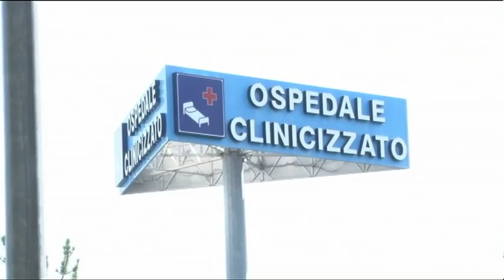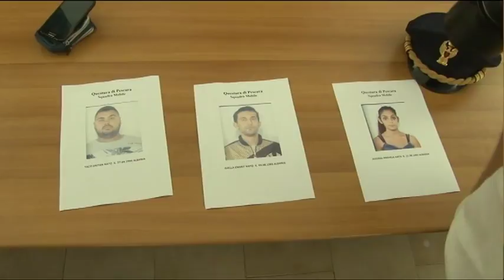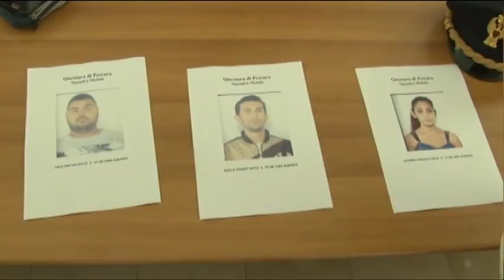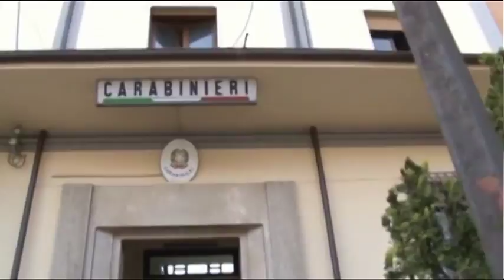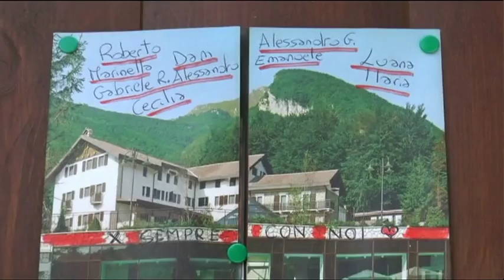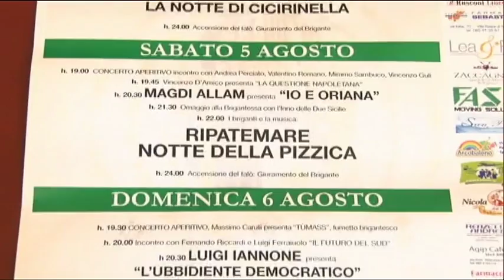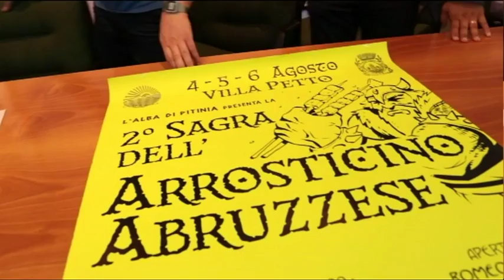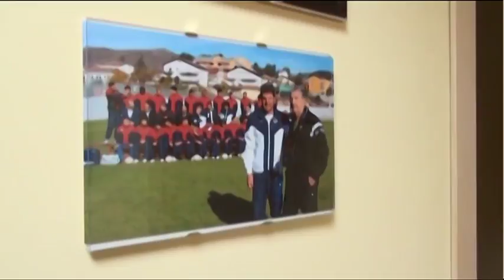TgSei edizione delle 14 di giovedì 3 agosto 2017